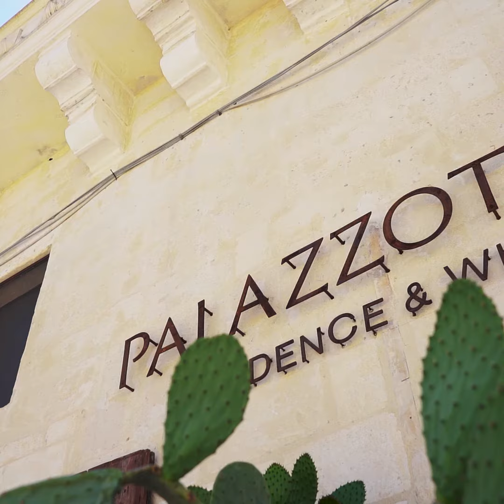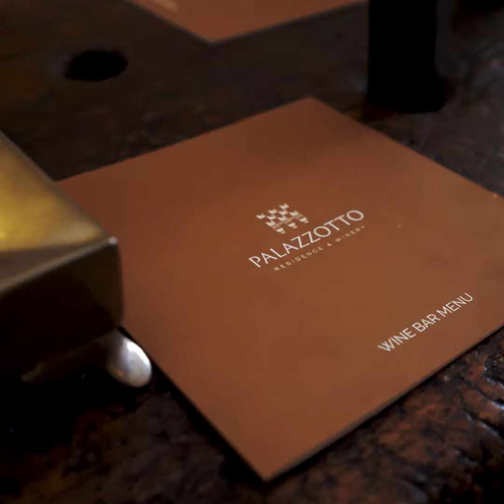IL PALAZZOTTO - MATERA - MOBILE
Il Palazzotto è ubicato nel cuore del "Sasso Barisano", a pochi passi dalla storica Cattedrale ed a solo 5 minuti a piedi dal centro della città, dove troverete i ristoranti più rinomati ed i principali negozi.
Il Palazzotto è una delle poche strutture isolate nel quartiere storico dei "sassi" - di qui il suo nome - ed è facilmente identificabile grazie al bellissimo balcone con gattoni.
Vi offriamo 10 esclusive dimore, una diversa dall'altra, ognuna con la sua storia centenaria e la sua ineguagliabile originalità. Per la vostra colazione, per il relax e per la degustazione dei migliori vini del territorio, è a vostra disposizione la nostra Lounge&Winery, in una spettacolare grotta scavata nella roccia.